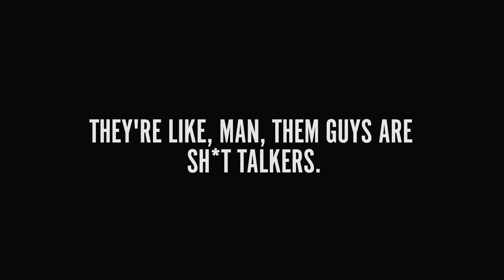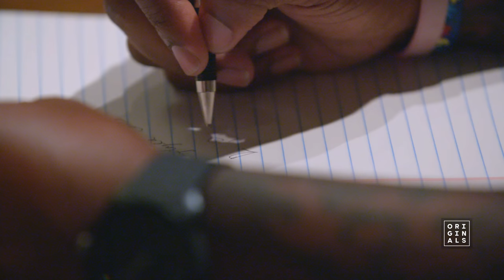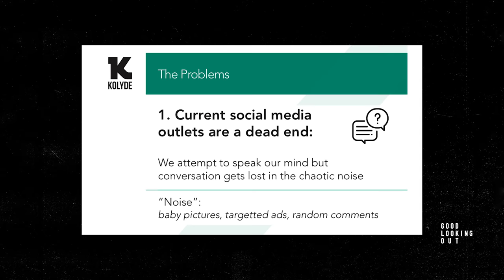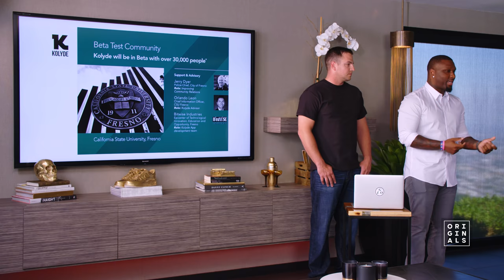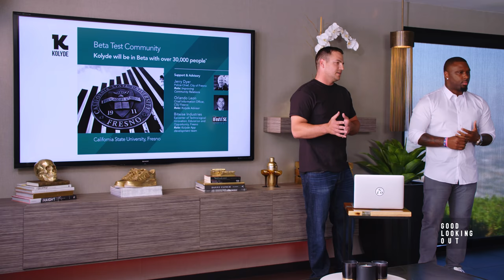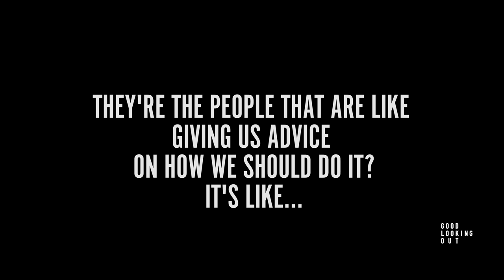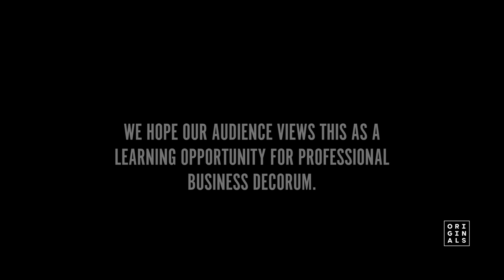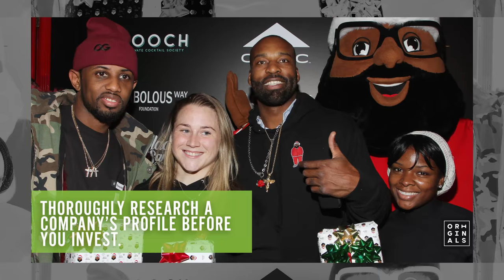Ray J & Baron Davis Catch Heat From Two App Developers | Good Looking Out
Two overly confident app developers pitch their social networking idea to startup guru Everette Taylor, marketing exec Ray J, and serial investor and former NBA All-Star Baron Davis. Watch as host Karen Civil and her guest judges school the entrepreneurs on what they need to break out in the tech world. Then, Ray J and Baron stick around to give concrete advice on cryptocurrency, what entrepreneurs need before they pitch their business, and how startups can make themselves attractive to potential investors.